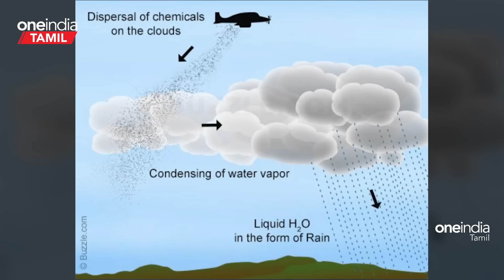Dubai Flood | Cloud Seeding | UAE Rains | Oneindia Tamil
~PR.51~PR.46~ED.68~CA.76~HT.302~##~